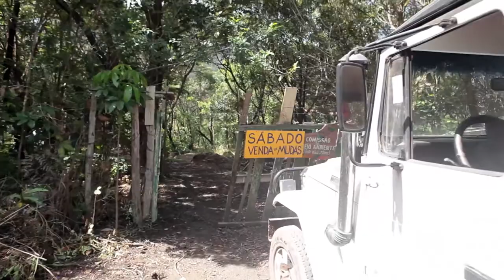Cura Natural - Conhecimento pela Natureza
É no Vale da Cura (Vale do Capão na Chapada Diamantina) que reside Seu Santinho um homem simples que dedica sua vida ao entendimento do que a Natureza quer nos falar.

"A Natureza pede eu faço..."

Ele planta de tudo - árvores nativas, frutíferas, exóticas e medicinais, colhe e prepara medicamentos. Leva uma vida simples e está sempre disposto a ofertar seu sorriso e gentileza aos que cruzam seu caminho.

"Aquelas pessoas que tem o aval para praticar medicina porque estudaram na academia precisam olhar com certa humildade esta utilização das plantas medicinais porque trata-se de uma coisa muito mais antiga que o conhecimento acadêmico." Dr. Áureo Augusto